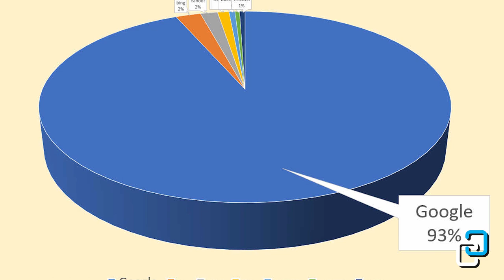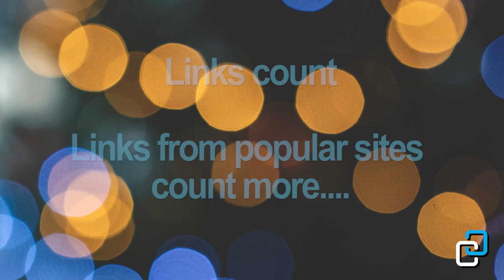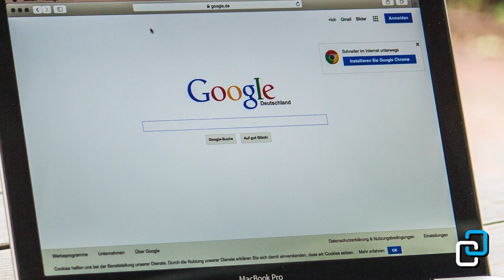Find Sites that WANT to Link to you - Backlink Sniper